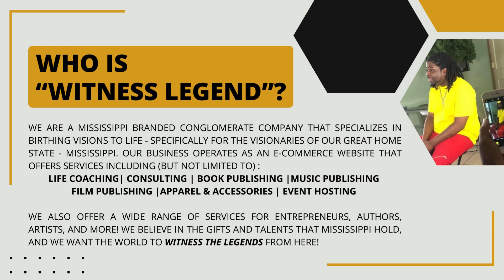Loading... Birthing Visions to Life for Entrepreneurs